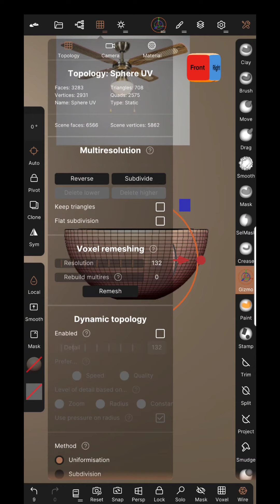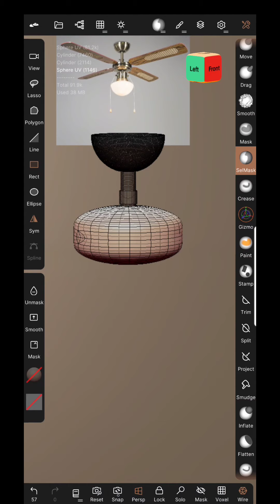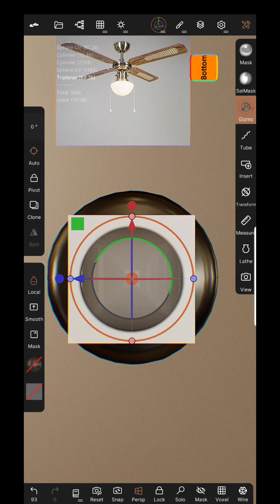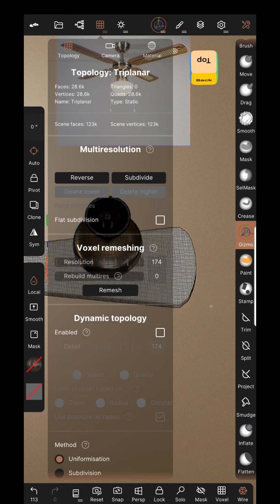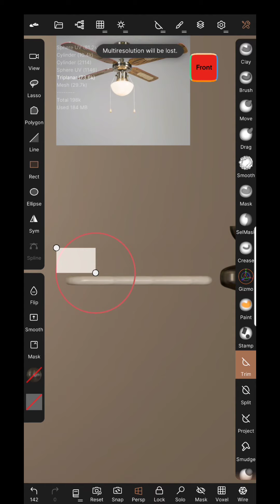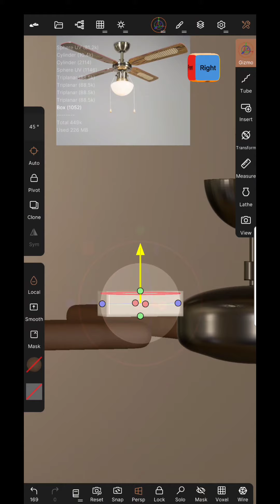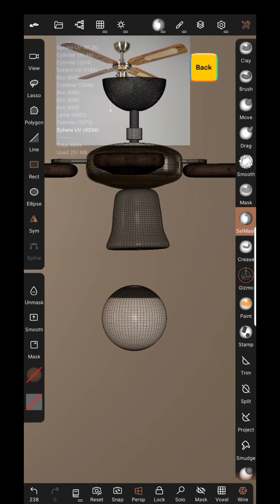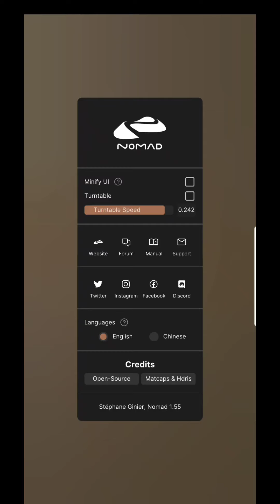Nomad Sculpt: Ceiling fan design timelapse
Ceiling Fan Design Timelapse in Nomad Sculpt
 Nomad Sculpt Tutorial